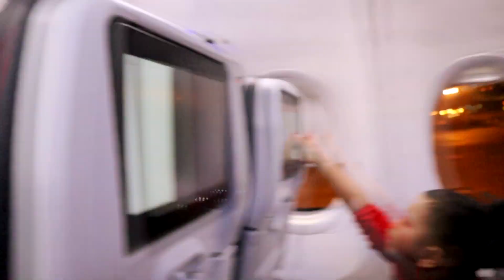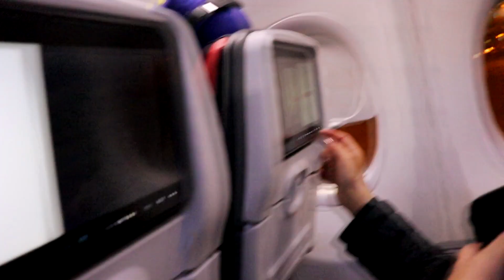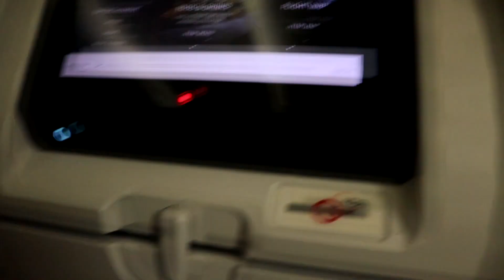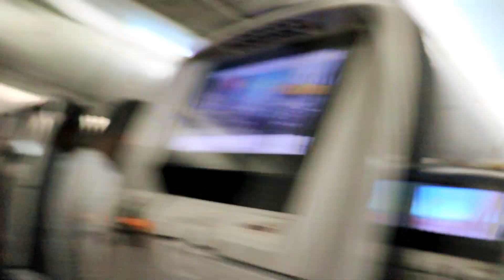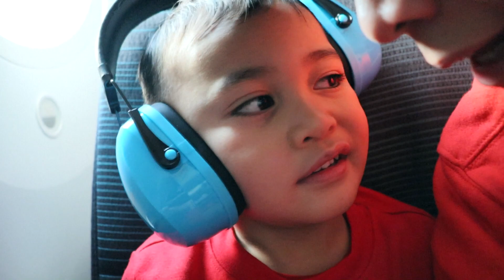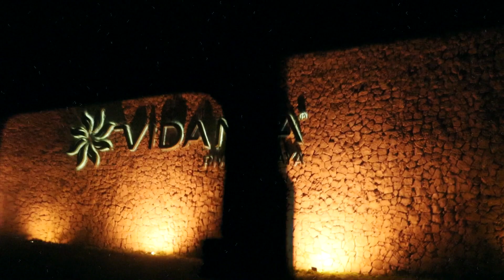First Time Flying with the Kids!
Documented Eugene and Euriel's first flight ever!

Shoots Slo-mo
Editing Software
Bendy Tripod